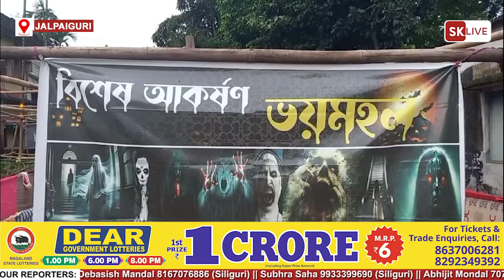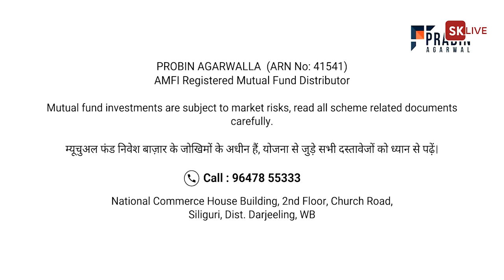जलपाईगुड़ी में काली पूजा का विशेष आकर्षण! "भूत महल"